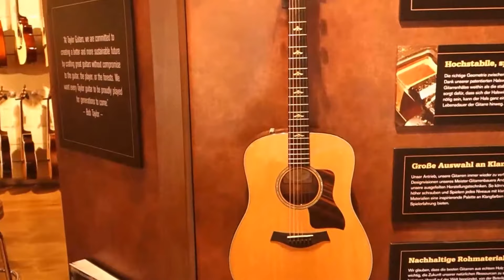Moja wycieczka do sklepu Thomann de.